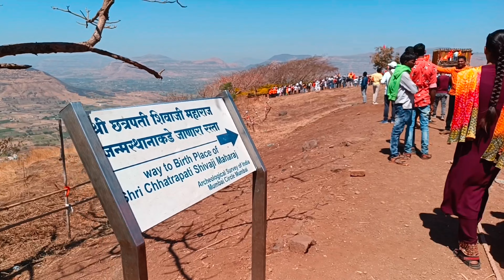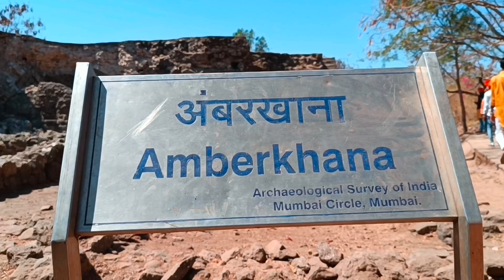The Birthday Place Of A Great 👑King |junnar.Shivneri fort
Hello Boys And girls welcome to my new video
in this video me and my friends went to shivnerifrot  its a intresting story about travel to junnar shivnerifrot
the birth place of chatrapati shivaji maharj
shivnerifort

You Can Help Me by Buying

👉Tripod 👇
👉Tripod2👇
👉Mic👇
👉Mic2👇
👉Mic3👇
👉Phone👇
👉Phone2👇
👉Gimble👇
👉Storage👇
Some of my Intresting Videos  Must Watch